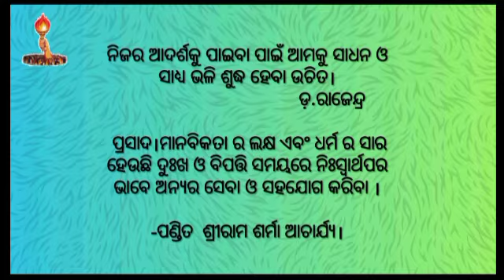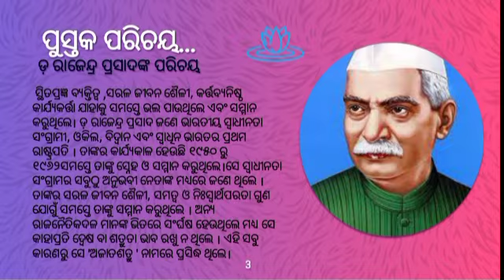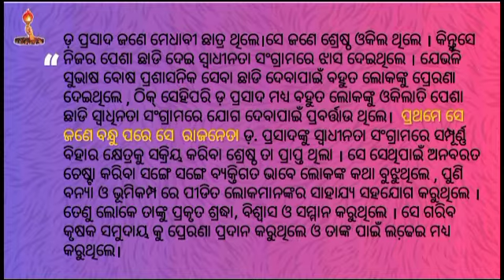Book Name: डॉ. राजेन्द्र प्रसाद* (ओड़िया)